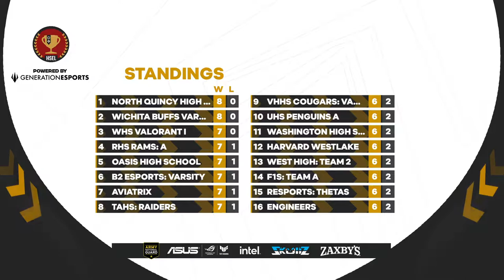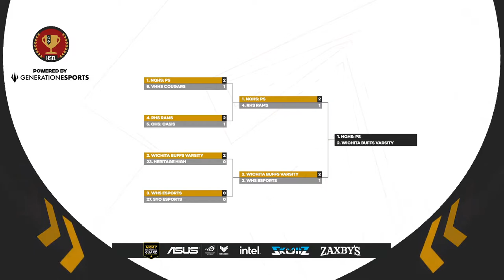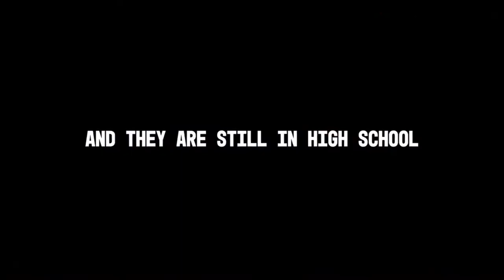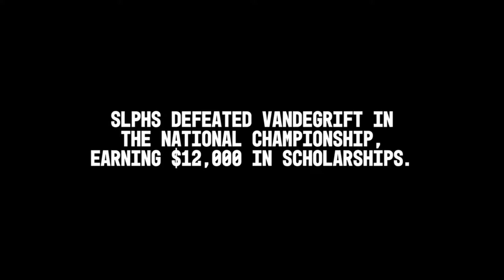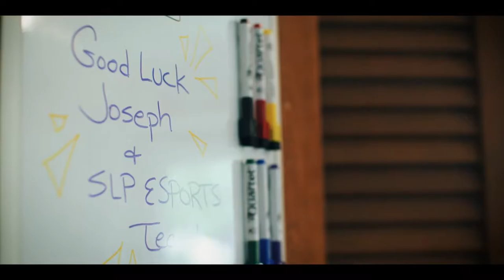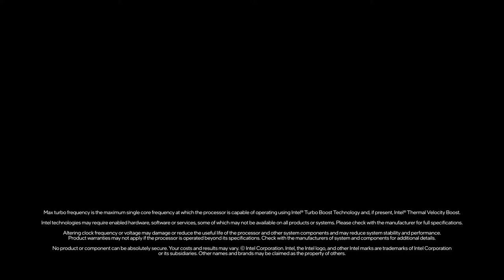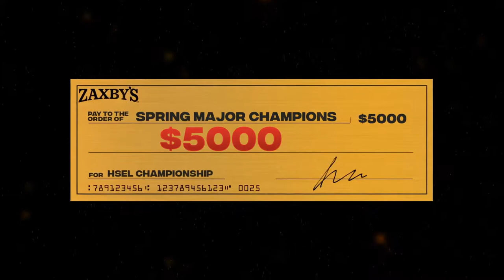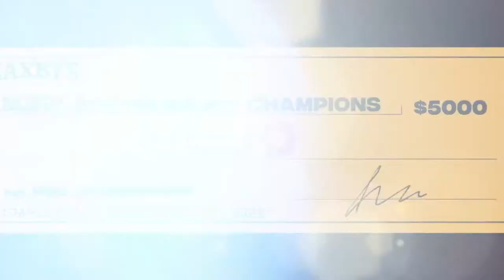HSEL Spring Major 2021 Finals | Valorant - Full VOD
This year’s 2021 Spring Major offered 8 weeks of regular season matches for 11 different games such as CS:GO, Valorant, Overwatch, and Chess! Players competed for glory and up to $30,000 in scholarships.